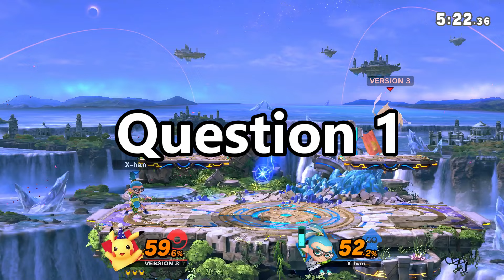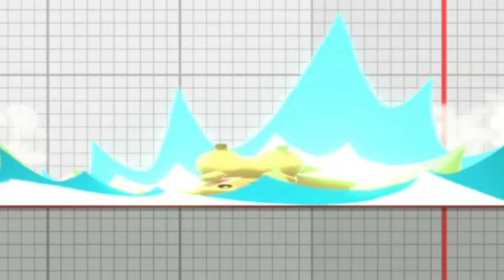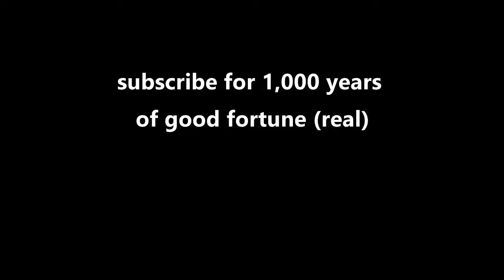PIKACHU IS TOO SMALL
Can you believe this character has gone the entirety of Smash Ultimate's lifespan without a single nerf?